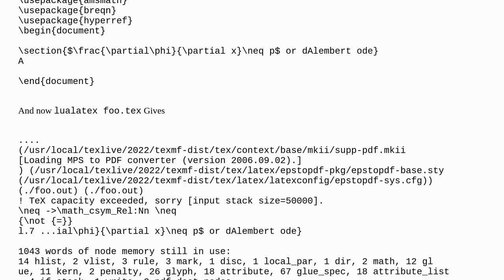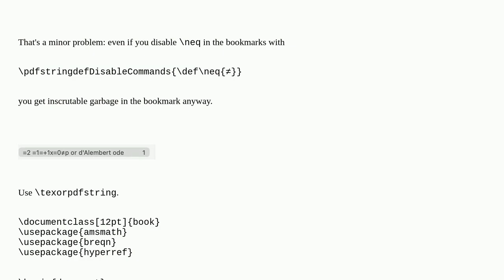breqn causes TeX capacity exceeded when using \neq in section title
A special thanks goes out to the community

  breqn